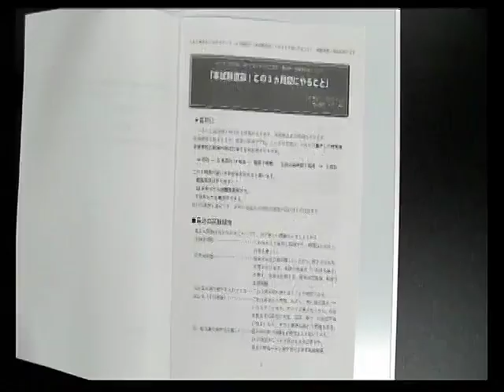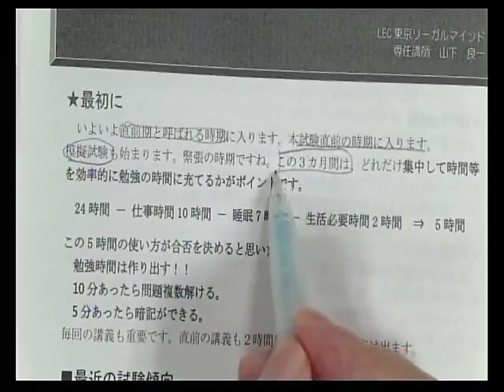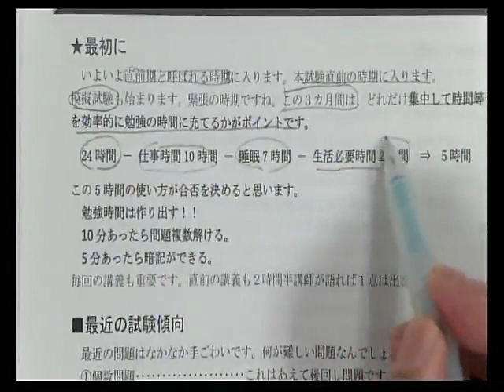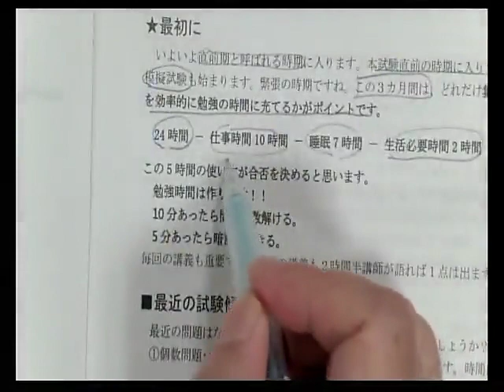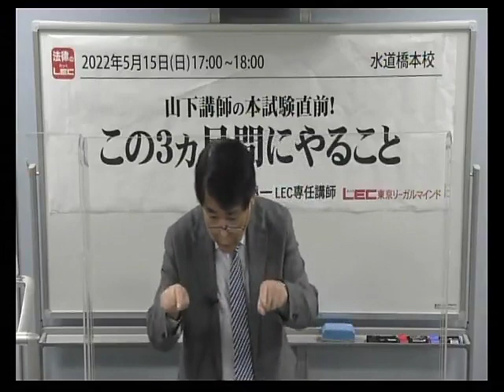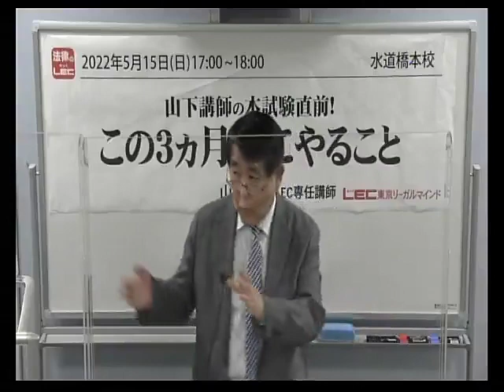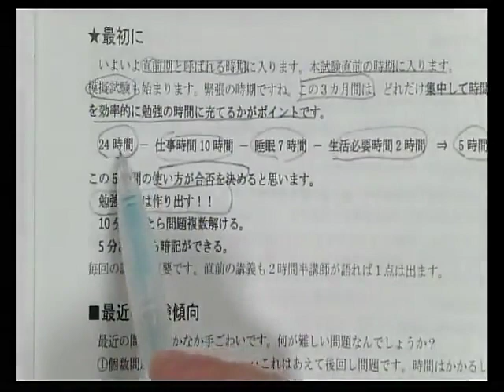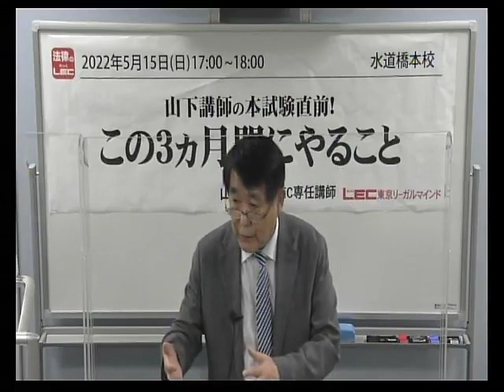山下良一講師「本試験直前！この３ヵ月間にやること」冒頭10分無料おためし！続きは動画概要欄から“おためしWEB（無料）”で！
続きは ※5/23（月）より配信開始
←おためしWEB（無料）を、オンラインショップにて0円でお申込ください。
　事前にマイページ登録（無料）が必要になります。